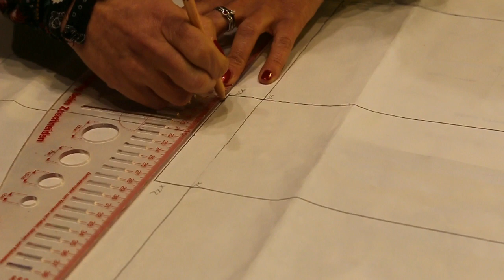Come cucire una giacca - TERZA PARTE - le maniche e le tasche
Ci siamo quasi, sperando di essere riuscita a farvi capire come cucire il tanto temuto collor revers , in questo video, passiamo alla cucitura delle maniche e delle tasche..

Vi ricordo che per qualsiasi domanda vogliate farmi relativa a problemi di cucito potete scrivermi in privato sulle mie pagine instagram e facebook e sarò felice di aiutarvi.